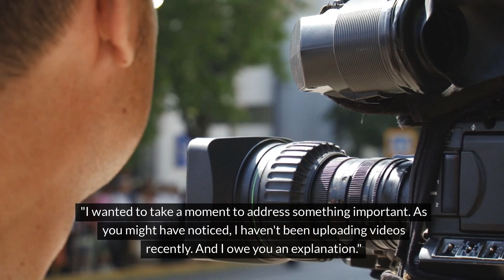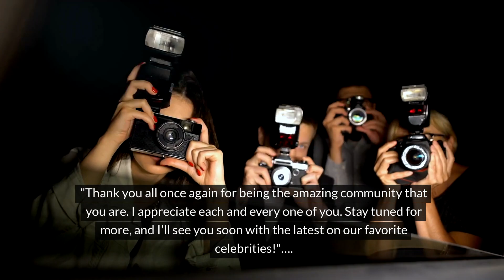my apologize to my audience for my lately absence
Hey everyone, [Your Channel Name] here. First off, I want to apologize for not uploading any new videos lately. I know many of you have been wondering where I’ve been, and I owe you all an explanation.

The truth is, I've been struggling with some personal issues in my life recently. It's been a tough time, and I needed to take a step back to focus on my mental and emotional well-being.

But don't worry, I'm back and feeling better. I’ve missed making content and interacting with all of you. I'm excited to announce that soon, I'll be back with more videos about your favorite celebrities, gossip, and all the juicy details you've come to love.

I appreciate your patience and understanding during this time. Your support means the world to me, and I can’t wait to dive back into creating more exciting content for you.

So, please bear with me as I get everything back on track. If you’re excited for the upcoming videos, let me know by liking, commenting, and sharing this video. And for those who are new here, welcome!

Thank you all for sticking with me. Your support is everything. I’ll see you soon with more updates and fun celebrity news. Until then, take care!

Remember to be genuine and speak from the heart, as your audience will appreciate your honesty and authenticity. Good luck with your video!